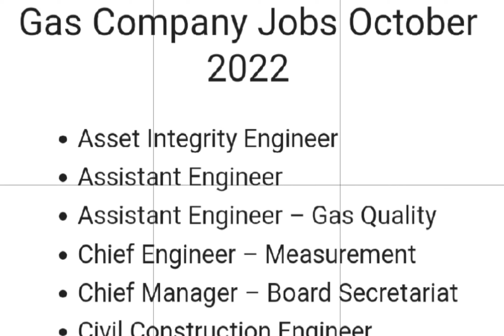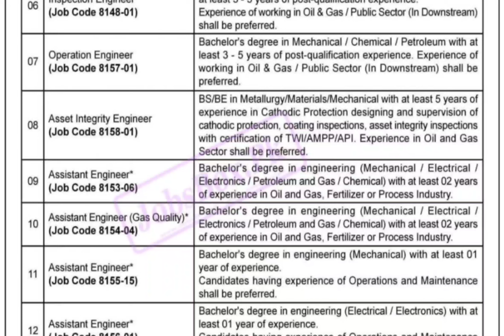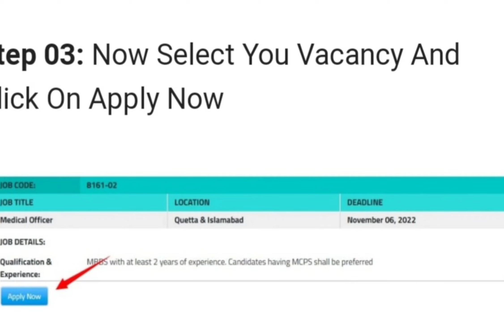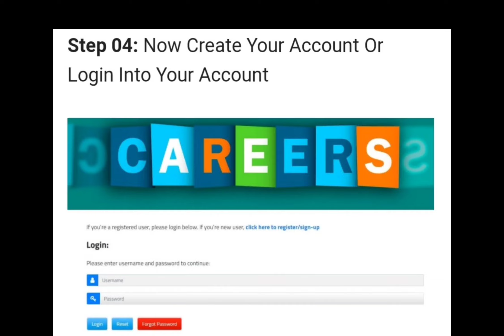SUI SOUTHERN GAS COMPANY JOBS IN PAKISTAN OCT 2022 | Apply Now for SSGC Jobs in Pakistan 2022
hello viewers
today i will teach you about new job "SUI SOUTHERN GAS COMPANY JOBS IN PAKISTAN OCT 2022 | Apply Now for SSGC Jobs in Pakistan 2022 ".

Features:

✔ Daily updates.
✔ Read Comments.

Others)

Job categories:
- Government jobs
- Private job
- Online job
- Teaching job
- Graduation job
- A Level O Level jobs
- Matric jobs
- Store keeper jobs
- Government job
- Engineering
- Bank job
- Administration jobs
- Sales & Marketing
- Finance Jobs
- Accounts Jobs
- Army Jobs
- HR Jobs